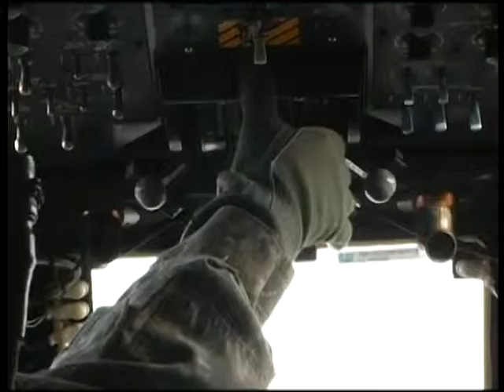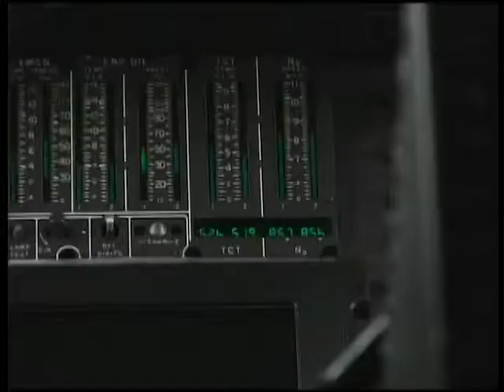Alaska Vietnam Vet Takes His Last Black Hawk Flight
Reporter: Sean Doogan
Photographer: Jacob Curtis
March 2012
KTVA-TV

Chief Warrant Officer David Benesch says he wouldn't have had it any other way.